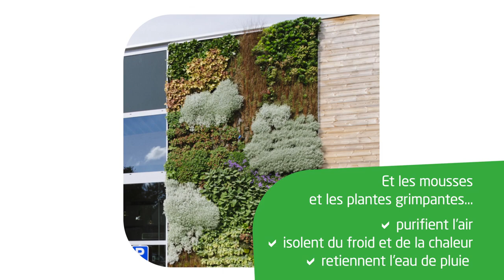Duurzaam bouwen 04 Groengevels FR